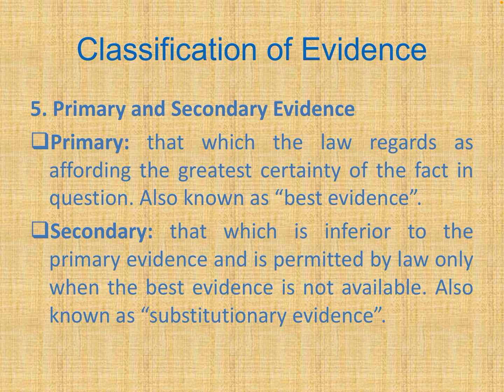PRIMARY vs SECONDARY EVIDENCE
pa-share po sa mga criminology reviewees na affected ng ECQ.. 😥😥

Study well, Pray and all your Sacrifices will be paid off soon..

NB: this video was intentionally created for my former students (esp. those members of messenger gc: BANAT LANG, Board Exam Review 2021, Crim Review 2021, Review ❤️, Review 2021, etc.) para sainyo yan guys.. hindi man mag tagpo mga oras natin for my Zoom FREE Lecture, gagawa na lang ako short clips para anytime, pwede niyo i-play at your own pleasure.. good luck..